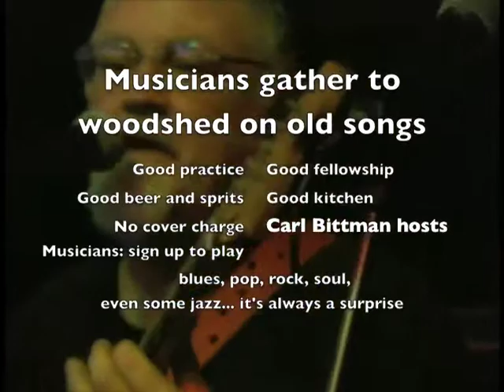BlackIsBlack at Crest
jam session caught live at Crest Bar & Grill in Southern California. Brian Sisson leads a pickup band through an old song. He doesn't know the words.